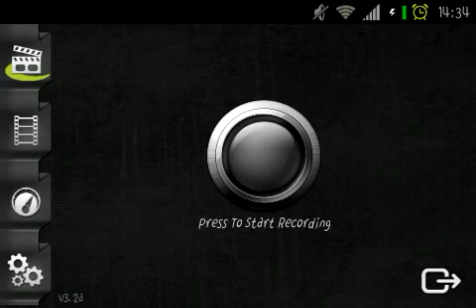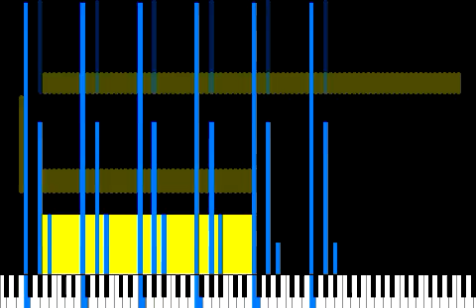soulless 6d in my smartphone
laglaglaglag